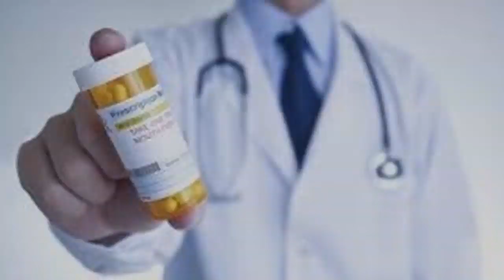drug and alcohol rehab centers in long beach ca